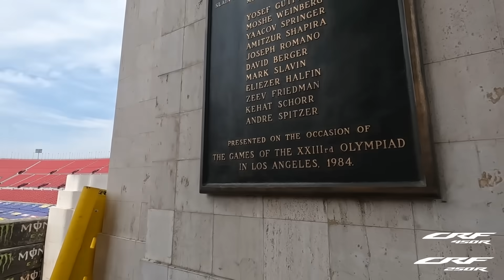Weege Show: SMX Finale Preview and Kawasaki 50th Anniversary Party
The motocross industry is pulling out all the stops for the first-ever SMX Finale race in Los Angeles, California, which is also the birthplace of modern supercross from 50+ years ago. Yamaha and Kawasaki were rolling out 50th anniversary bikes and old-school heroes, for example, and Jason Weigandt did some walking and talking to chat with Damon Huffman, Jimmy Weinert and more.
Oh everyone could not wait to see dirt bikes launching into an out of the famous L.A. Peristyle once again. Oh, and don't forget the backdrop of the $5.5 million SMX purse, with much to play for in the 450 and 450 classes. It's essentially winner-take-all with Chase Sexton, Jett Lawrence and Ken Roczen in the 450 class, and Hunter Lawrence, Jo Shimoda and Haiden Deegan in the 250 class.